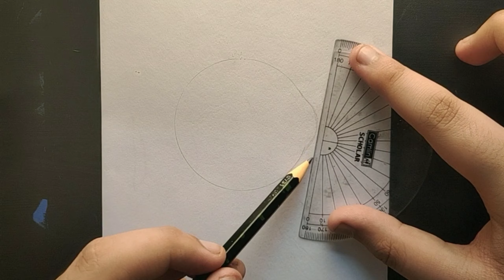HOW TO DRAW A EYE IN 2 MINUTES | EASY eye STEP BY STEP tutorial DRAWING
Hello guys.

I hope you are doing great and safe at home so today I am showing you easy step by step drawing tutorial about how to draw eye I hope this tutorial help you .

1. 2b pencil .
2. Camlin charcoal pencil.
3. Normal' eraser